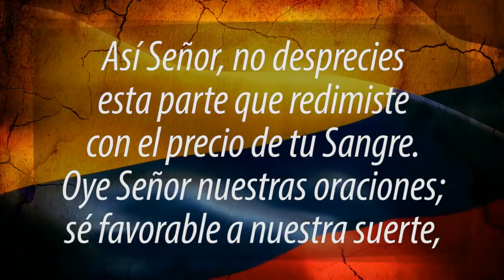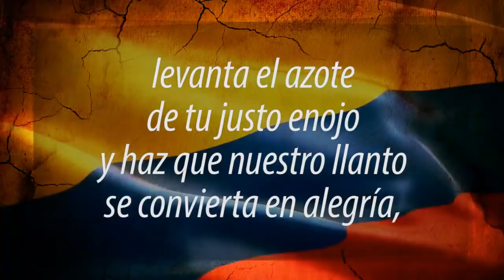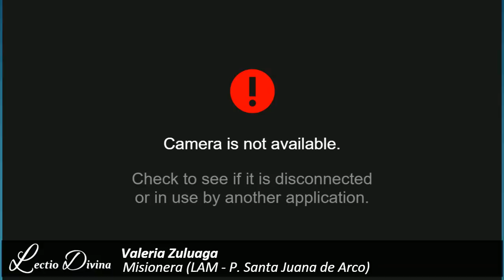"Santa Juana de Arco" | LECTIO DIVINA | EN VIVO | 30/05/2018 -Parte 1-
Hoy con Alejandra Botero - Valeria Zuluaga